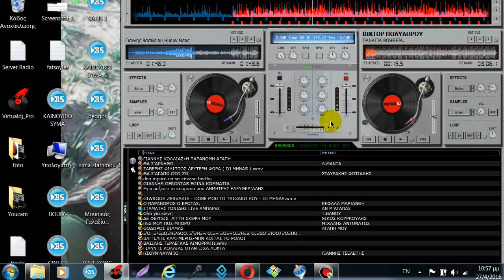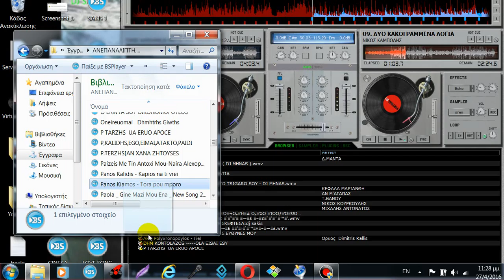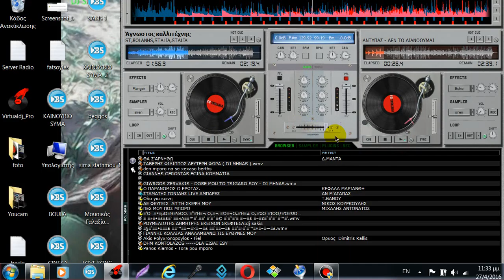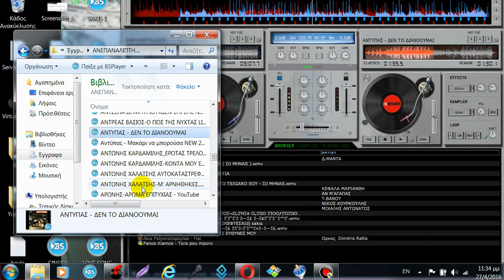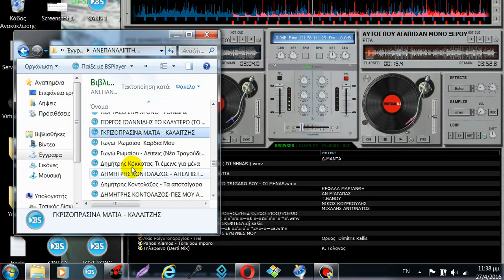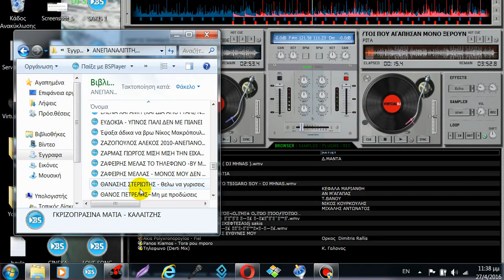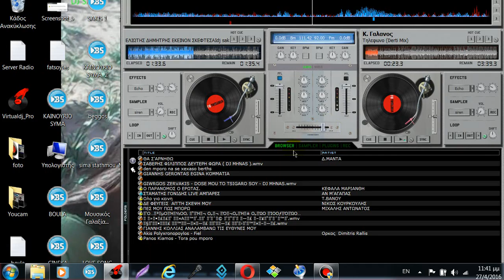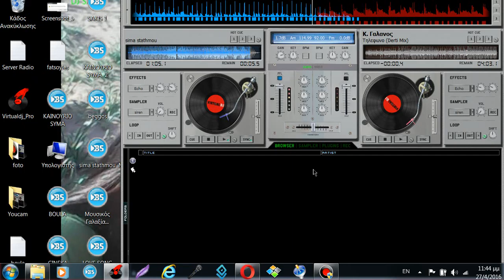MOYSIKOS GALAXIAS ..DJ..SAKIS...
kapsoyra sto foyl. dj sakis. 7